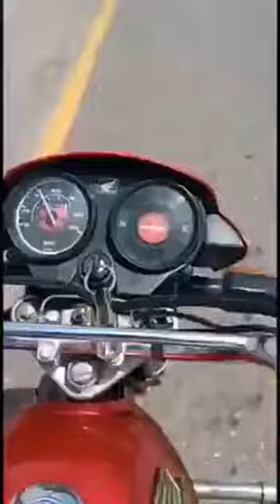Safe your daughter Please beware of this BRUTAL